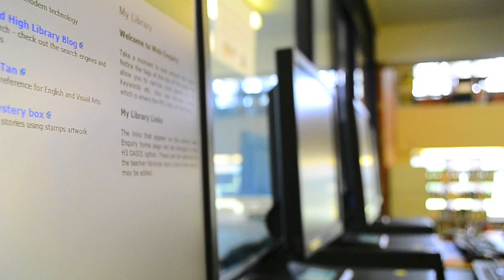Year 7 Orientation 2013 - Welcome to Gosford High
Created by the Gosford High Media Team for the new 2013 year 7's! It's a bit of a late upload but hopefully you feel somewhat more loved after watching :D